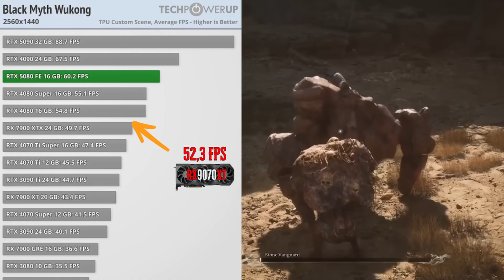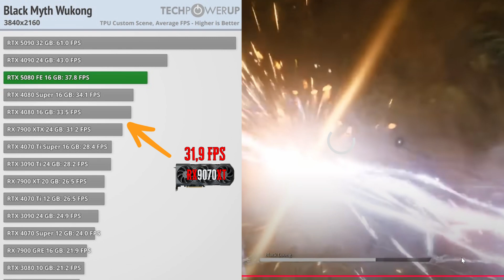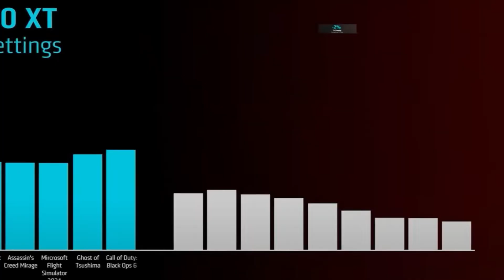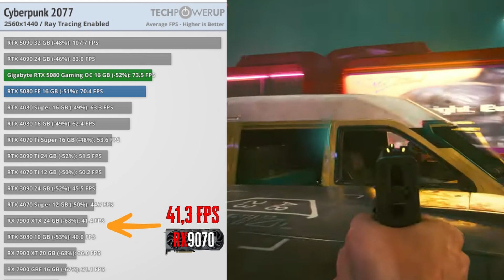AMD RX9070XT & RX9070: Pogromcy Zielonych? Wycieki wydajności i analiza! RX9070XT RX9070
@WindmanTECH @Gaming-AMD Odkryj nowe karty AMD RX9070XT i RX9070 i jaka może być ich wydajność. Sprawdź, jak te GPU radzą sobie w "Cyberpunk 2077" z ray tracingiem w 4K
„Nowa Nadzieja!” powrót AMD do rywalizacji z NVIDIA. Jak wypadają w porównaniu do RTX 4080 czy 4070 Ti Super?
 Chcesz wiedzieć więcej o tych kartach i ich potencjale? Obejrzyj pełną analizę!

Najlepsze do 5000 zł:
- AORUS 15 BKF i7-13620H/16GB/1TB RTX4060 165Hz
- Acer Nitro 16 R7-8845HS/16GB/512 RTX4060 165Hz

- HP Victus 15 Ryzen 5-8645HS/16GB/512 RTX4050 144Hz
- ASUS TUF Gaming A15 R7-7435HS/16GB/512 RTX4050 144Hz

Linki do modeli które należy obserwować do 5000 zł z RTX4060 i iGPU

00:00 Intro